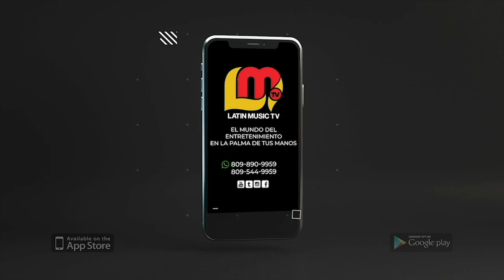Mira Por Cuantos Millones De Dólares Demandará Dixson Waz a El Alfa Y Kiko El Crazy Por el Cha Cha